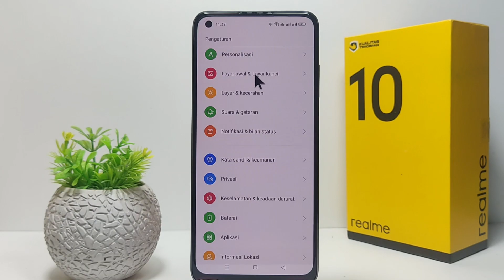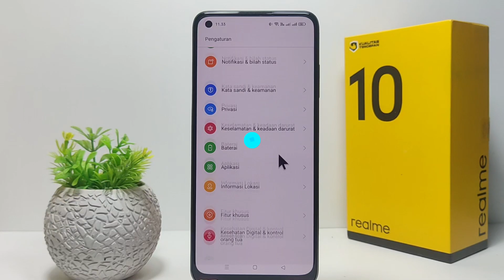Cara Menampilkan Sisa Penggunaan Ram Realme 10, 10 Pro Dan 10 Pro 5g